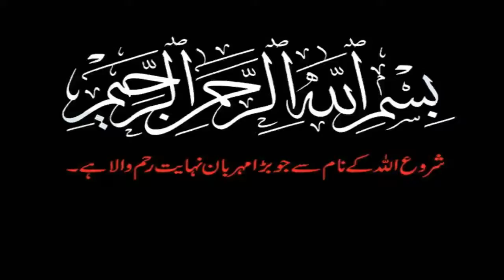Hazrat Jibraeel AS Ka Waqia in Urdu/ Hindi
In this video we will learn Hazrat Jibraeel AS Ka Waqia in Urdu/ Hindi.
For More Islamic Quotes And Life Quotes Visit on YouTube: shorturl.at/ckPYZ
I Can't Grow Gulshan e Adab Without Your Help

In " GULSHAN E ADAB " I Will Present You Videos About The Quotes of Hazrat Muhammad (Salalah Ho Aleh Wa Alehi Wasallam) Including Ahadees/Waqiat/Happenings. Along-with You Will Find The Quotes of Hazrat Ali (R.A) Aqwal e Zareen Aqwal Hazrat Ali (R.A) and Imam Ali Quotes in Life on Our Channel " GULSHAN E ADAB ". These Best Quotes And Beautiful Quotes of Life Will Give You Thought of The Day. Quotes From GULSHAN E ADAB Can Be Used As a Whtasapp Status. Our videos include best quotes of life from Imam Ali quotes. These Inspirational quotes act as a Education quotes. We provide life quotes in Urdu Quotes alongwith depression quotes to get Motivation. Our Aqwal e zareen are also for best quotes about life to provide education quotes along with life quotes to motivational quotes.

For More Life Quotes and Inspirational Quotes Visit Following Links

IMPORTANT NOTE: If You Have Any Copyright Issue Or Any Other Issue Regarding Our Channel/Video About Hazrat Ali Quotes Or If You Want To Give Us Your Important Feedback, Please Feel Free To Contact Us On Below Links:

At Facebook  Link (shorturl.at/bfpAO).